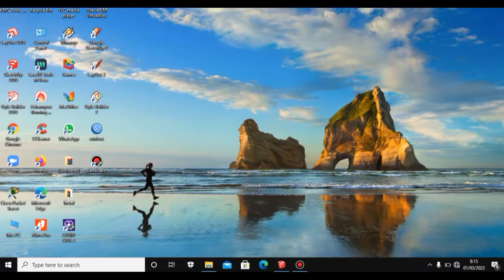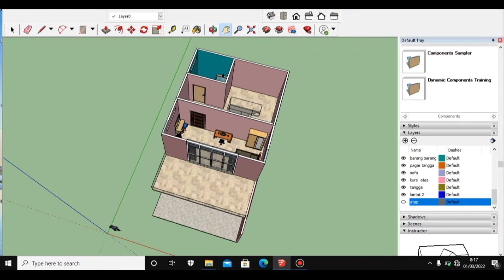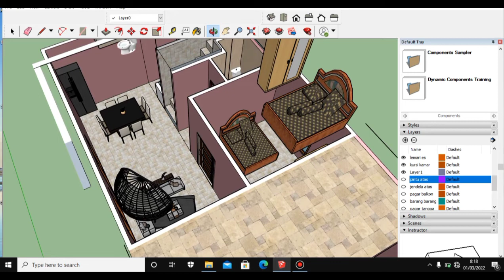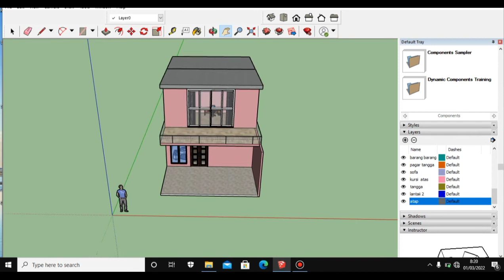Rumah Minimalis 2 Lantai by Rizki Daufi Prastiwi Ukuran 10 x 6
video dibuat untuk melengkapai nilai praktik Mapel Produk Kreatif Kewirausahaan (PKK)
desain Oleh : Rizki Daufi Prastiwi
ukuran rumah : 10 x 6 M2